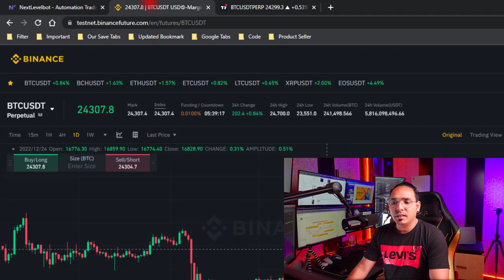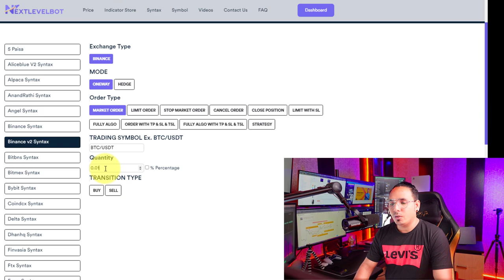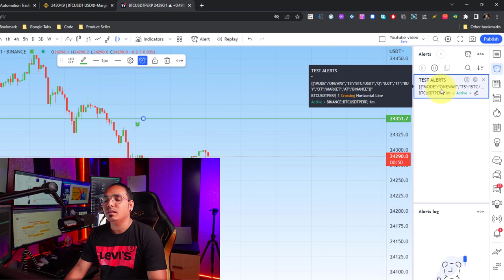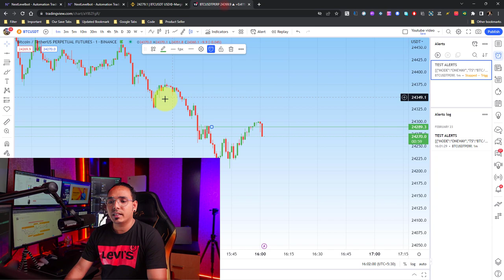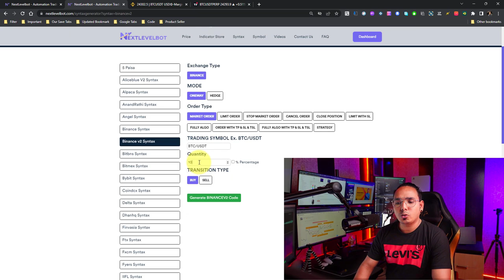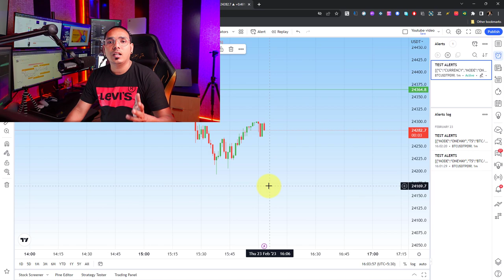Automating Market Orders on Binance Futures with Tradingview Algo Trading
► step-by-step videos

connect binance to tradingview,
how to connect binance to tradingview,
binance api bot trading,
how to connect tradingview to binance,
tradingview binance,
binance api,
tradingview binance automated trading,
binance api key setup,
connect tradingview to binance,
tradingview api,
binance auto trading,